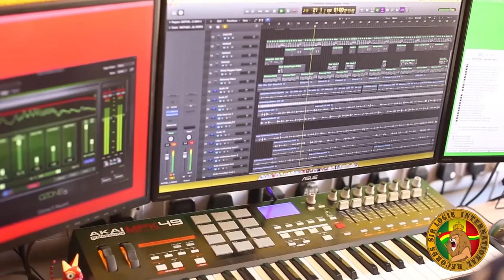SLI019 EL INDIO - MOTHERLESS CHILDREN/ROOTSY REBEL - RESPONSIBILITY (SIR LOGIE INT RECORDS)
SLI019 2017
A. EL INDIO - MOTHERLESS CHILDREN/
AA. ROOTSY REBEL - RESPONSIBILITY (FULL LENGTH VIDEO)

Producer Keety Roots
Executive Producer Nick Zialor
VOICED AND MIXED AT BLACK LEGACY STUDIO UK .
SIR LOGIE INTERNATIONAL RECORDS PRODUCTIONS

COPIES AVAILABLE DIRECT FROM SIR LOGIE .

DigitalStarMedia